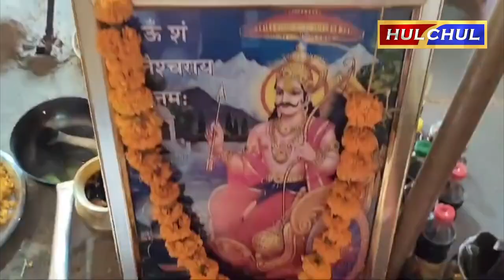Hulchul TV :माँ बगलामुखी धाम में श्री शनिदेव महाराज जी के निमित साप्ताहिक हवन यज्ञ आयोजित